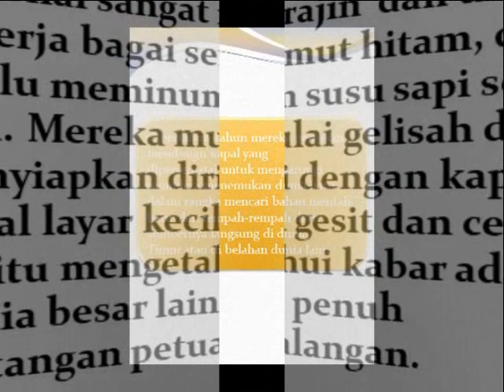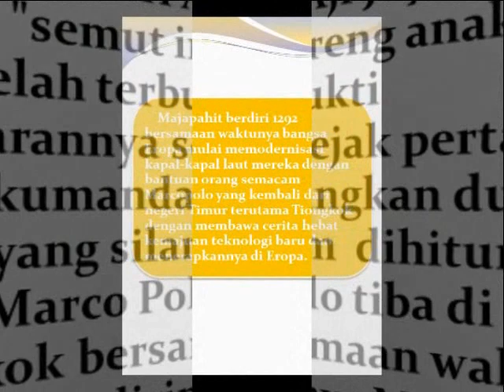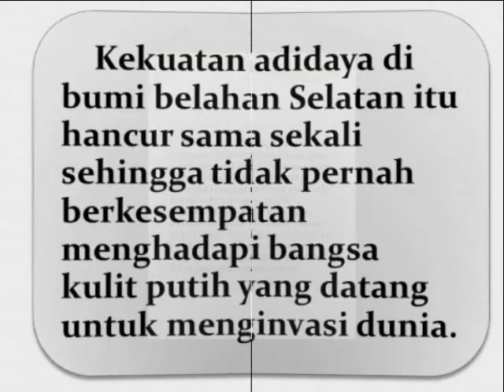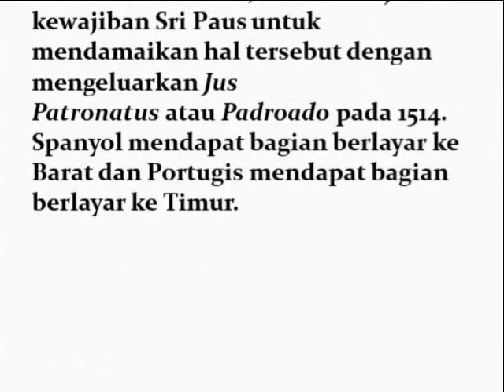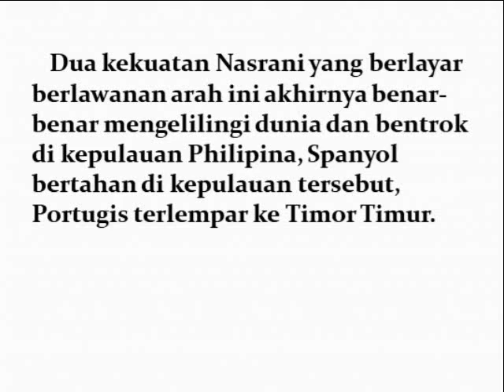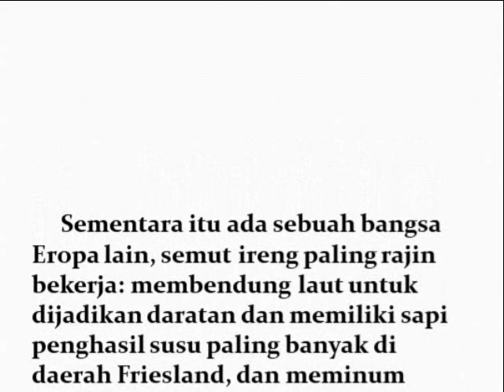Ramalan Joyoboyo Kedua: Semut Ireng Anak-Anak Sapi